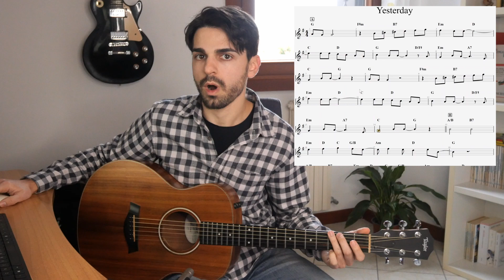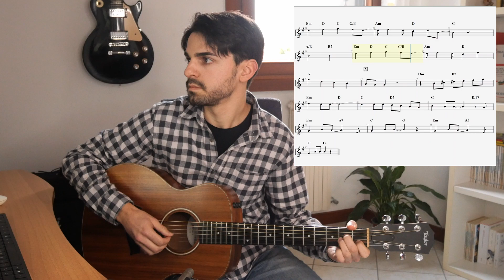Creo un ARRANGIAMENTO FINGERSTYLE di YESTERDAY da ZERO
Spartito sotto mano, provo a unire la melodia e gli accordi di questo magnifico brano creando un arrangiamento fingerstyle in tempo reale. Fatemi sapere come vi sembra e se vi è stato utile per alcuni aspetti!
Un abbraccio.

00:00 Studio arrangiamento (sezione A)
13:07 Studio arrangiamento (sezione B)
26:00 Performance